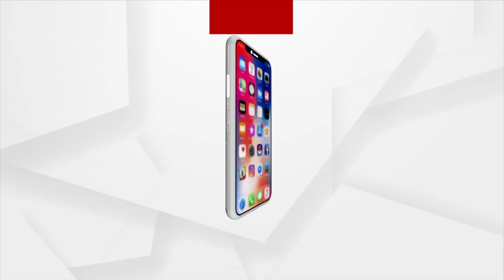We Are Not Getting Justice Just Because Of Police Dept: Victim's Family Member